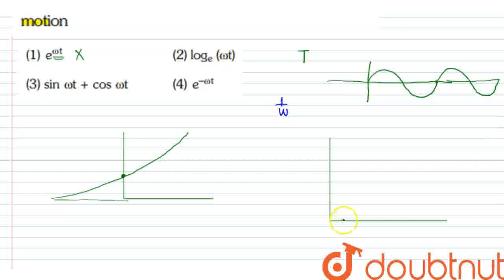Identify function which represent periodic motion | CLASS 12 | RE-NEET 2020 | PHYSICS | Doubtnut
Identify function which represent periodic motion
Class: 12
Subject: PHYSICS
Chapter: RE-NEET 2020
Board:NEET

👉 Have Any Query? Ask Us.